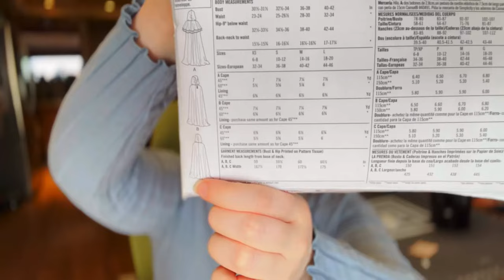I Make A Vampire Costume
Insta at heather_siggi
Tik Tok at Goblintail12